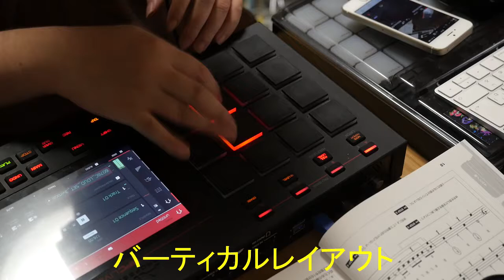P18目標フレーズ